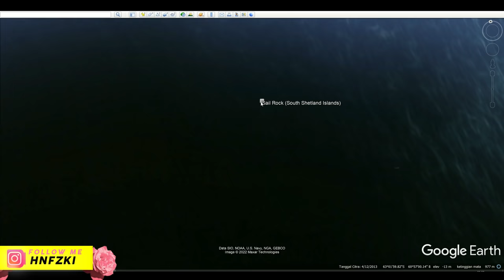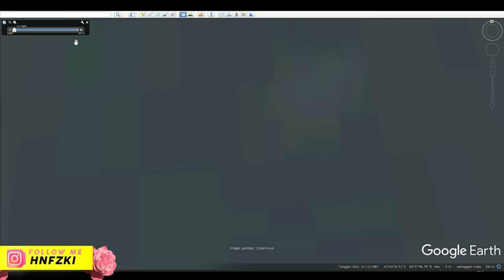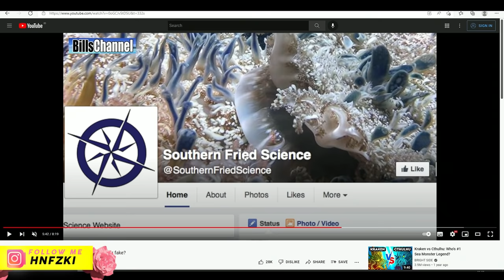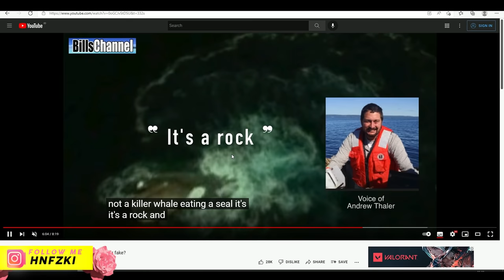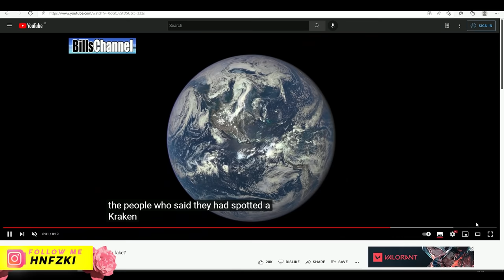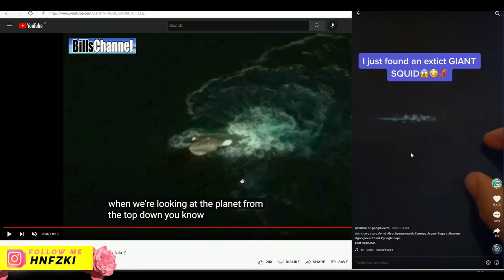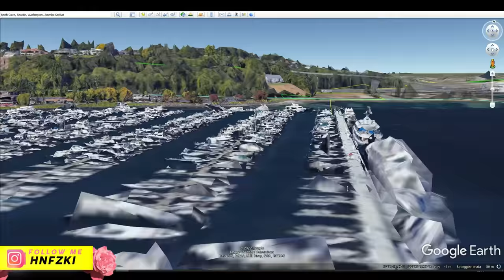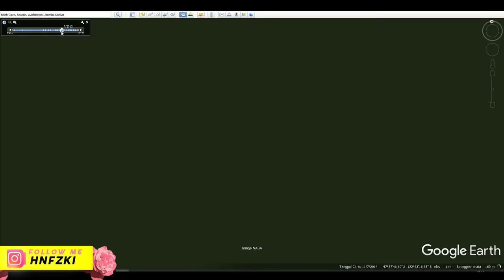WUJUD MONSTER LAUT KRAKEN & FAKTA SEBENARNYA DI GOOGLE MAPS/EARTH - MONSTER GURITA CUMI CUMI DI LAUT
Ini adalah WUJUD MONSTER LAUT KRAKEN & FAKTA SEBENARNYA DI GOOGLE MAPS/EARTH - MONSTER GURITA CUMI CUMI DI LAUT

Kraken adalah monster laut legendaris dengan ukuran sangat besar yang konon muncul di lepas pantai Norwegia. Kraken, bahan takhayul dan mitos pelaut, pertama kali dijelaskan di zaman modern pada pergantian abad ke-18 oleh Francesco Negri, diikuti oleh tulisan-tulisan sejarah alam Dano-Norwegia.

Google Maps (bahasa Indonesia: Peta Google) adalah layanan pemetaan web yang dikembangkan oleh Google. Layanan ini memberikan citra satelit, peta jalan, panorama 360°, kondisi lalu lintas, dan perencanaan rute untuk bepergian dengan berjalan kaki, mobil, sepeda (versi beta), atau angkutan umum.

Google Maps dimulai sebagai program desktop C++, dirancang oleh Lars dan Jens Eilstrup Rasmussen pada Where 2 Technologies. Pada Oktober 2004, perusahaan ini diakuisisi oleh Google, yang diubah menjadi sebuah aplikasi web. Setelah akuisisi tambahan dari perusahaan visualisasi data geospasial dan analisis lalu lintas, Google Maps diluncurkan pada Februari 2005. Layanan ini menggunakan JavaScript, XML, dan AJAX. Google Maps menawarkan API yang memungkinkan peta untuk dimasukkan pada situs web pihak ketiga, dan menawarkan penunjuk lokasi untuk bisnis perkotaan dan organisasi lainnya di berbagai negara di seluruh dunia. Google Map Maker memungkinkan pengguna untuk bersama-sama mengembangkan dan memperbarui pemetaan layanan di seluruh dunia.

Tampilan satelit Google Maps adalah "top-down". Sebagian besar citra resolusi tinggi dari kota adalah foto udara yang diambil dari pesawat pada ketinggian 800 sampai 1.500 kaki (240–460 meter), sementara sebagian besar citra lainnya adalah dari satelit.[3] Sebagian besar citra satelit yang tersedia adalah tidak lebih dari tiga berusia tahun dan diperbarui secara teratur. Google Maps menggunakan varian dekat dari proyeksi Mercator, dan karena itu Google Maps tidak dapat secara akurat menunjukkan daerah di sekitar kutub.

Google Maps untuk seluler dirilis pada bulan September 2008. Pada Agustus 2013, Google Maps bertekad untuk menjadi aplikasi yang paling populer di dunia untuk ponsel cerdas, dengan lebih dari 54% dari pemilik ponsel cerdas di seluruh dunia menggunakannya setidaknya sekali.

Baru-baru ini Google telah meluncurkan fitur baru yang dibenamkan pada Google Maps, yaitu Maps GL. Menurut Google, mereka telah membuat ulang Google Maps dari awal. Maps yang disempurnakan ini memberikan kinerja yang lebih baik, grafis 3D yang lebih kaya, transisi halus antara citra, rotasi tampilan 45°, akses yang lebih mudah ke Street View, dan beberapa fitur lain.

Google Earth memiliki kemampuan untuk memperlihatkan bangunan dan struktur (seperti jembatan) 3D, yang meliputi buatan pengguna yang menggunakan SketchUp, sebuah program pemodelan 3D. Google Earth versi lama (sebelum Versi 4), bangunan 3d terbatas pada beberapa kota, dan memiliki pemunculan yang buruk tanpa tekstur apapun. Banyak bangunan dan struktur di seluruh dunia memiliki detil 3D-nya; termasuk (tetapi tidak terbatas kepada) di negara Amerika Serikat, Britania Raya, Irlandia, India, Jepang, Jerman, Kanada, Pakistan dan kota Amsterdam dan Alexandria. Bulan Agustus 2007, Hamburg menjadi kota pertama yang seluruhnya ditampilkan dalam bentuk 3D, termasuk tekstur seperti facade. Pemunculan tiga dimensi itu tersedia untuk beberapa bangunan dan struktur di seluruh dunia melalui Gudang 3D Google dan situs web lainnya.